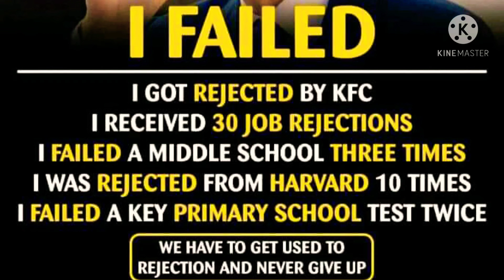Learn From Mistakes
ALIBABA explain rule of success...
I failed so many times but I will be stand here with help of those mistakes what I did before.
Learn from them and others mistakes...